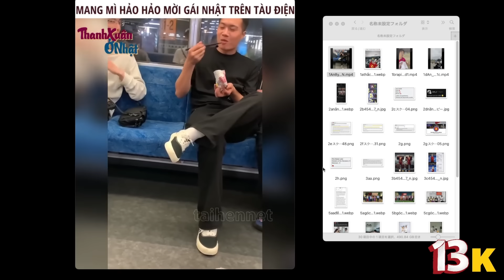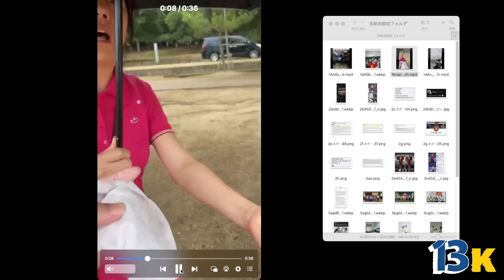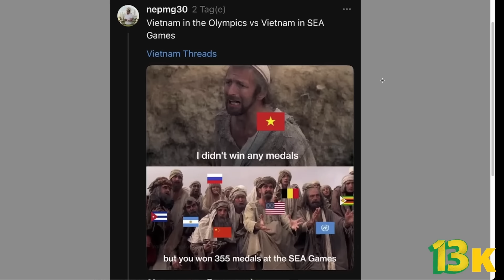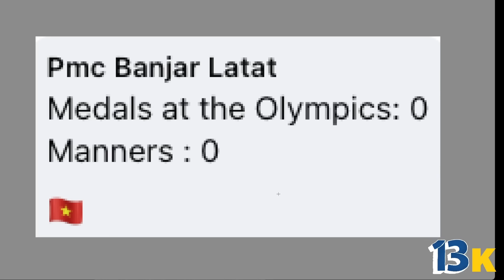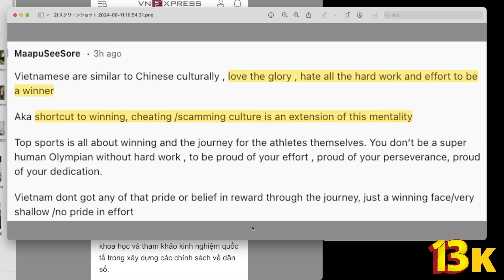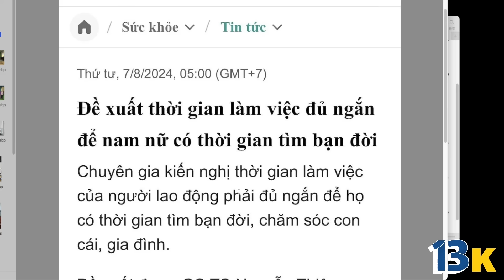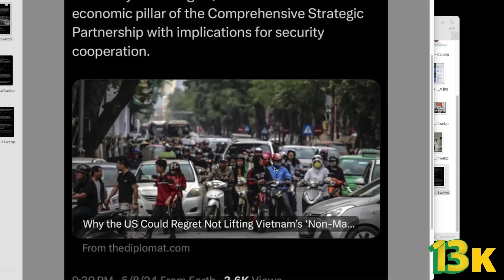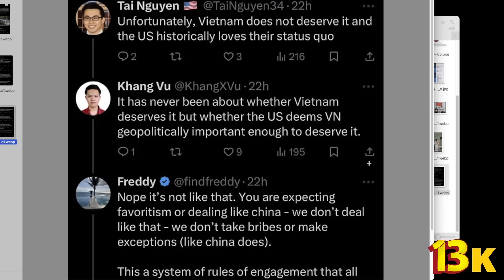VN thúc đẩy đẻ con quyết liệt.ĐNÁ chế meme Olympics VN